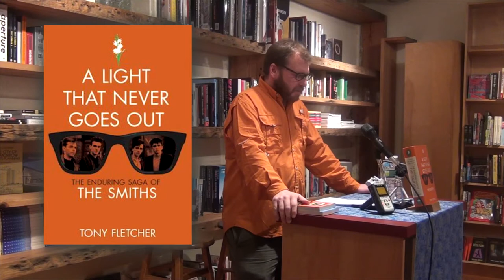Tony Fletcher - A Light That Never Goes Out (Brooklyn)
PUNKCAST2125 Tony Fletcher, author of 'A Light That Never Goes Out: The Enduring Saga of The Smiths.' (Crown Archetype, 2012), reads from the book, and then discusses the book with writer Rob Sheffield at Book Court, Brooklyn on Dec 6 2012.